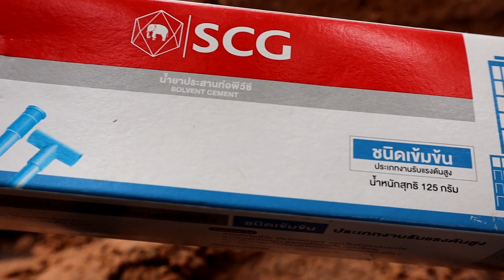ท่อน้ำpvcในบ้าน..ในสวน..แตกไม่ต้องตกใจ!!!ทำตามคลิบนี้5นาทีเปิดน้ำใช้ได้เลย..ไม่ต้องรอนาน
ถ้าท่อน้ำpvcที่บ้านหรือที่สวนแตก+ไม่ต้องตกใจถ้าท่านผู้ชมทำตามคลิบนี้หลังจากที่เราทาน้ำยาประสานท่อไปแล้ว5นาที..สามารถเปิดน้ำใช้ได้เลย ไม่ต้องรอนานให้เสียเวลา วิธีการทำจะเป็นอย่างไรเชิญรับชมได้ในคลิบครับ
ทุกๆการติดตามและรับชมของทุกท่านๆคือกำลังใจให้ผมทำคลิบต่อไปขอบคุณครับ🙏🙏🙏